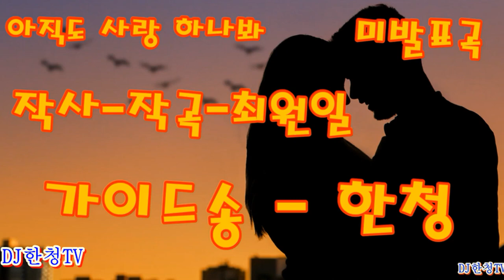아직도 사랑 하나봐-미발표-신곡-작사-작곡-최원일-DJ한청TV-가이드송